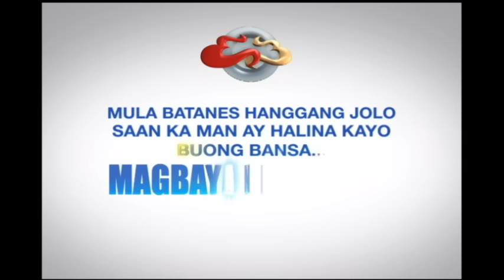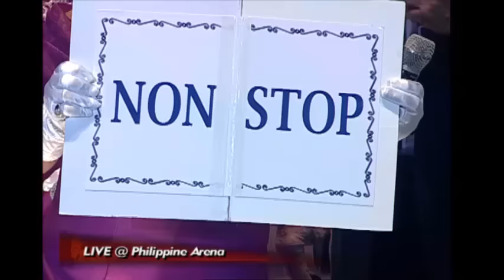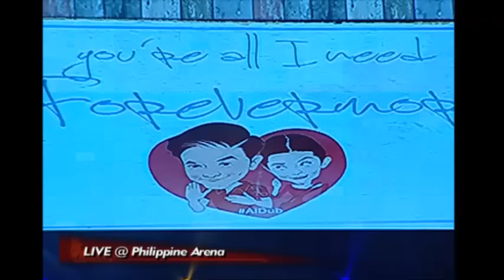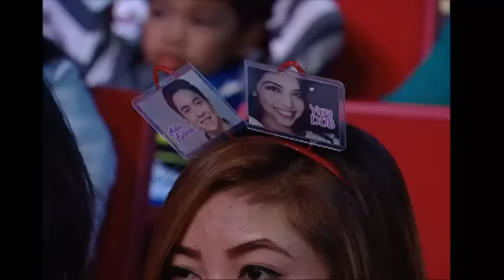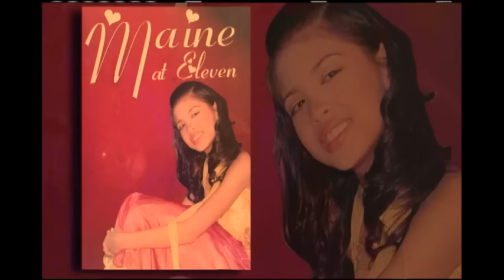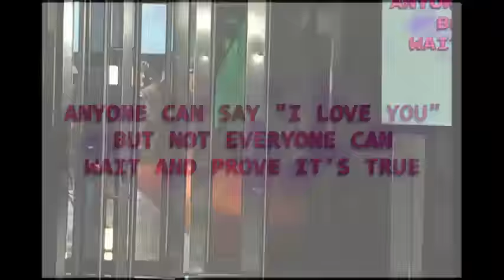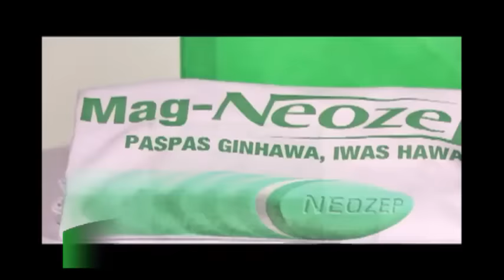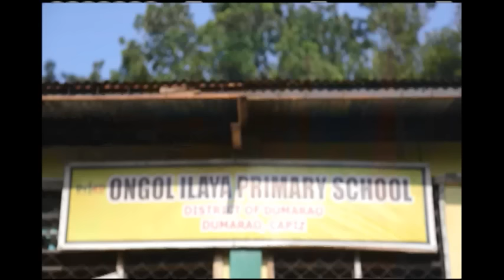EAT BULAGA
“Walang maiinip sa taong tapat ang hangarin. Walang susuko sa taong totoo ang tibok ng puso. Ang PAG-IBIG na HINIHINTAY ANG TAMANG PANAHON, ay pag-ibig na magtatagal sa mahabang panahon” - Lola Nidora

Sa mga Dabarkads natin na hindi makakanood sa Tamang Panahon pero gustong makatulong sa mga Team Abroad, sa tulong po ng BDO, nakagawa po tayo ng account for ALDub. Pwede na rin kayong makiisa para sa AlDub Library Project. Eto po ang mga detalye:

Account Name:
Television and Production Exponents, Incorporated FAO (for the account of) AlDub OR TAPE, Inc. FAO (for the account of) AlDub
BDO Peso Savings Account 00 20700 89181
BDO Dollar Savings Account 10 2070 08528
Branch of Account:
BDO Katipunan - Xavierville Branch
G/F Xavierville Square Condominium, 38 Xavierville Avenue, Loyola Heights, Quezon City, Philippines
Para sa mga Dabarkads sa ibang bansa na gustong tumulong, maaaring magpadala sa mga BDO Remit offices sa Hong Kong, Macau at US nang walang|
remittance charge.

Maaari din po magpadala ng inyong donasyon sa BDO Remit partners worldwide.

Para sa bank-to-bank wire transfer, gamitin ang SWIFT code na BNORPHMM.
Maraming salamat po mga Dabarkads!